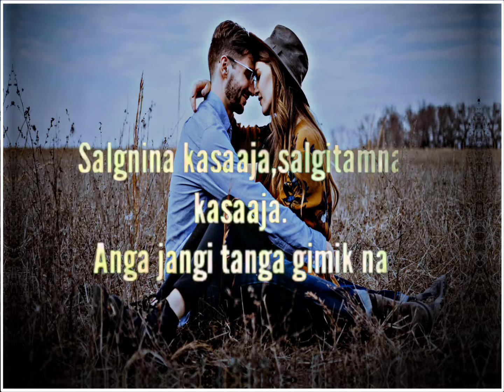Salgnina Ka.saja,💞|| Salgitamna 🥀Ka.saja Anga Janggi tangagimikna}}New Garo#lovesong Status 💗 Videos